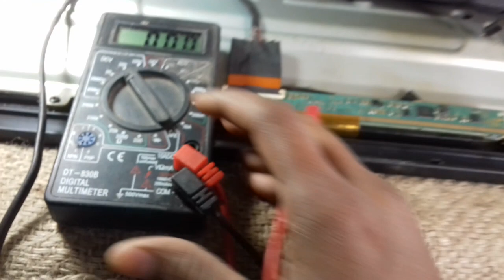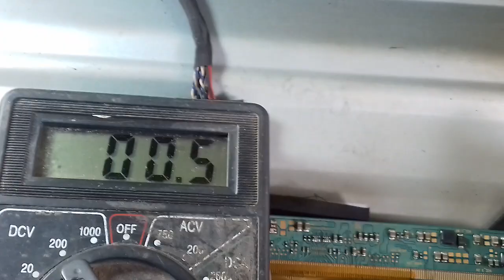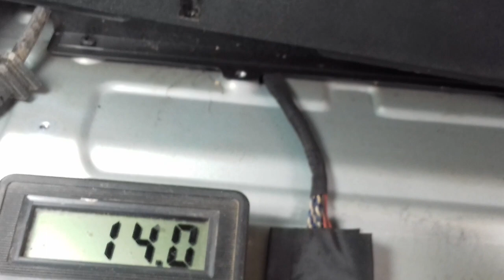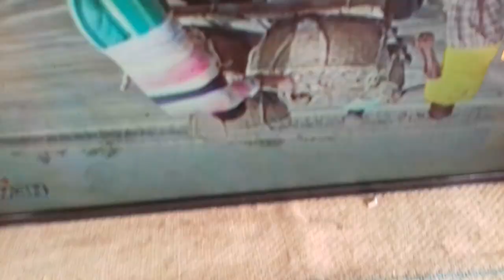how to repair LG led tv panel essily কিভাবে এলইডি টিভি ডিসপ্লে মেরামত করবেন Lsc320an10-h03 sm4186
in this video I'm going to show how to repair led tv panel in bangla so be careful look this video